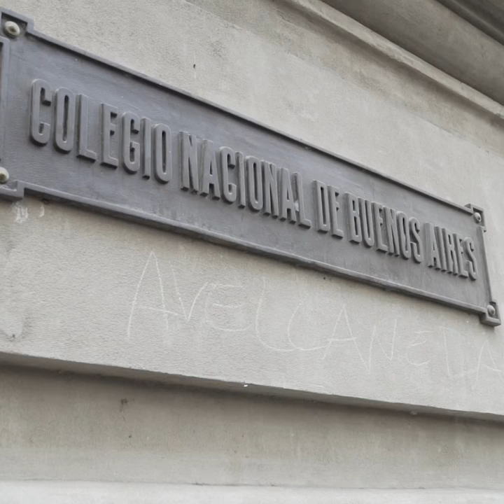Matías Lammens con Alberto Fernández y Pepe Mujica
Siguiendo el ejemplo de Pepe, con Alberto y l☀s jóvenes, vamos a trabajar por una Ciudad más justa y solidaria.